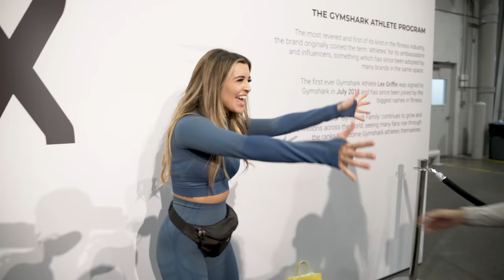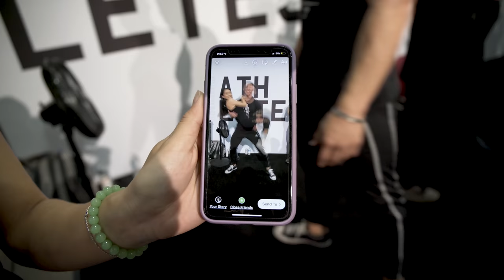Gymshark All Access | LiftHouston Ep. 3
Houston, Gymshark has landed.

It's the first day of the LiftHouston Gymshark Pop-Up. The Gymshark athletes are ready and can't wait to meet the FAM.

From seminars to competitions, to a personal-best-topping gym session with David Laid, Dylan McKenna, Lexx Little and James English - the third episode of Gymshark All Access | LiftHouston has it all.